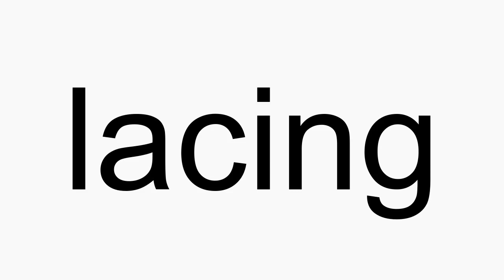How to pronounce lacing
lacing American English pronunciation. How to pronounce lacing correctly. How to say lacing in proper American English.